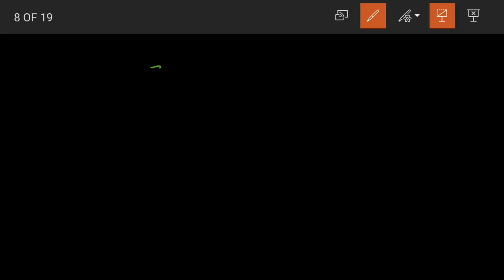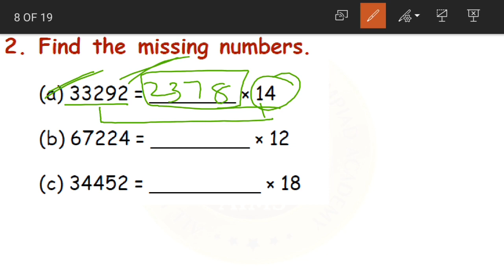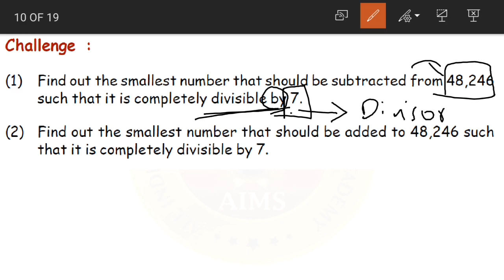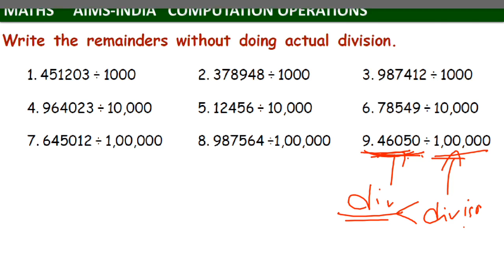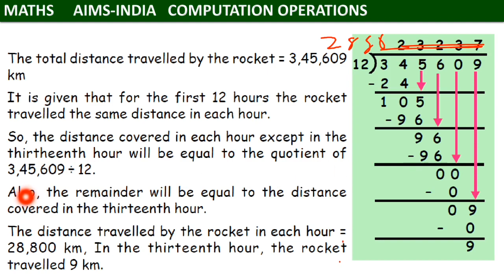5TH OLYMPIADS || MATHS || COMPUTATION OPERATIONS || PART 06